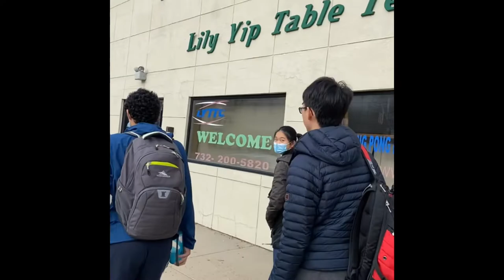Yale Table Tennis @ 2021 NCTTA Fall Divisionals